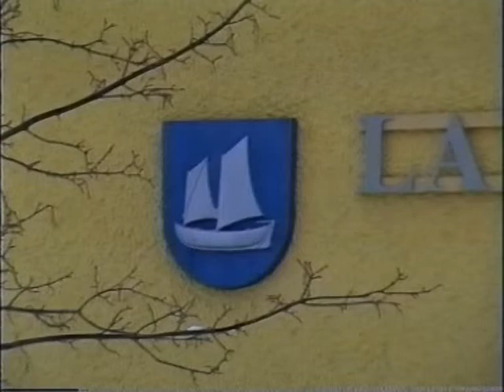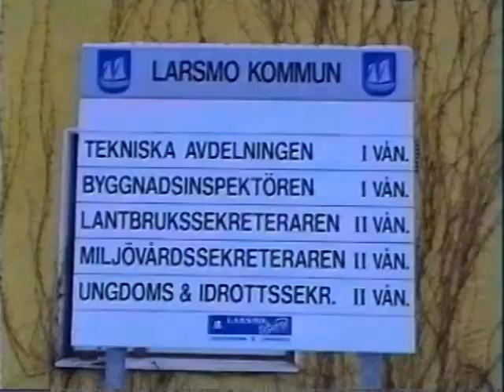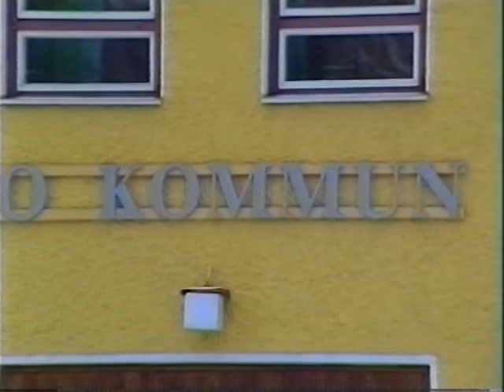Miljövårdsnämnden i Larsmo 1991 / Larsmo När-TV